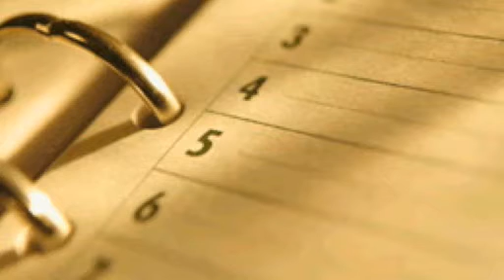vidyoo Frohe Weihnachten beSINNliche Zeit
ein THANKYOO Video von Yvonne van Dyck und als Beitrag zur gesunden Pandemie aus Freude und Dankbarkeit. Danke ist ein kleines Wort, das einen großen Unterschied macht. Wenn du Danke zu deiner Vergangenheit, danke zu deiner Gegenwart sagen kannst, bist du frei, bist du liebevoll und zuFrieden. THANKYOO ist ein Ideenpool für dankbare Menschen, die Kerngefühle verbreiten. Menschen, die für ethisches Handeln in allen Bereichen stehen. Sie sind Magnetkerne, die Freude und Dankbarkeit verbreiten und anziehen und THANKYOO und die C more Group unterstützt sie dabei mit inspirierenden vidyoos und trainyoos. Besuch uns auch auf Facebook THANKYOO ist eine Quelle der guten Gefühle für Menschen, die sich für wahre Kernenergie einsetzen, die von Kernpersönlichkeiten, die ihre Kernwerte leben.

Die C more Group ist das Zeichen für kommunikative Kernkompetenz, denn: DIE ZEIT IST REIF FÜR EINE NEUE WIRTSCHAFT!

Eine Wirtschaft, die erkennt, dass Erfolg ohne Erfüllung kein wahrer Erfolg ist. Unternehmer und Führungsverantwortliche die auf Nachhaltigkeit Wert legen und erkennen, dass positive Gefühle wie Zuversicht, Vertrauen, Freude usw. der Treibstoff zum Erreichen der notwendigen Resultate sind und diese Emotionen, in Zeiten der Unsicherheit, wichtiger denn je sind! Menschen, die wissen, dass Dankbarkeit eine Schlüsselemotion ist, die zu Erfüllung führt!
"Erfolgreiche Menschen sind nicht immer erfüllt, erfüllte Menschen sind immer erfolgreich." Yvonne van Dyck